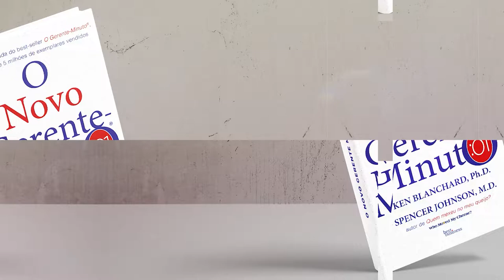Introdução | O Novo Gerente-Minuto